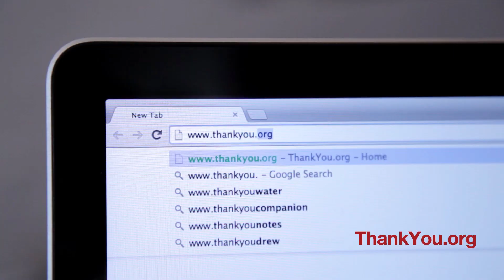Tiësto For The ThankYou by Childhood Campaign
Thank You Festival headliner, Tiësto, explaining how to dedicate a song through Turn your memories into music, and say thank you to someone special with a song. For every song shared, the Carlson Family Foundation will donate $5 to the World Childhood Foundation! Your song dedication will help kids have a happy, healthy childhood. and dedicate a song now!